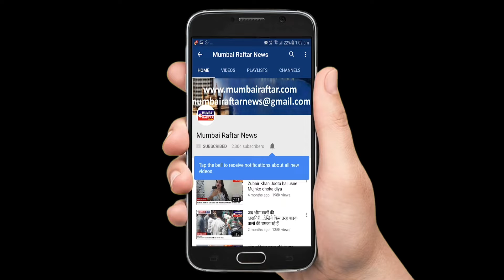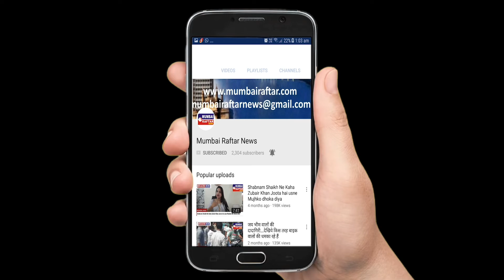गुरु राधे माँ ने दीवाली पर दिव्यांगों को दिया उपहार